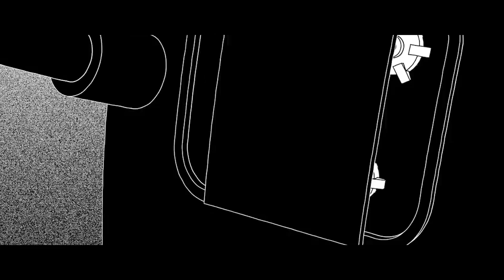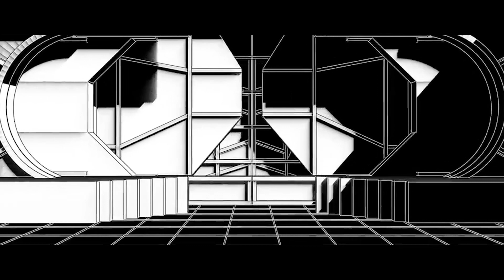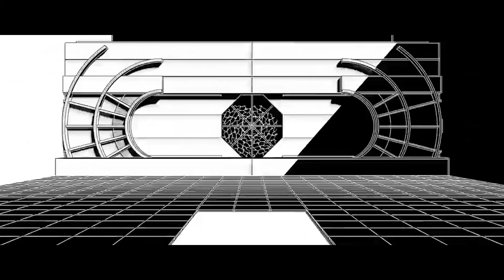J.Cole | Jaden Smith | Joey Badass Type Beat - "Suga" [Prod. by Blu Majic Beat Co.]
🔥 Uploading NEW material weekly!!

TDE Type Beat 2017
Free Kendrick Lamar Type Beat 2017
Ab-Soul Type Beat 2017
J. Cole Type Beat Type Beat 2017
Isaiah Rashad Type Beat 2017
Free J. Cole Type Beat Type Beat 2017